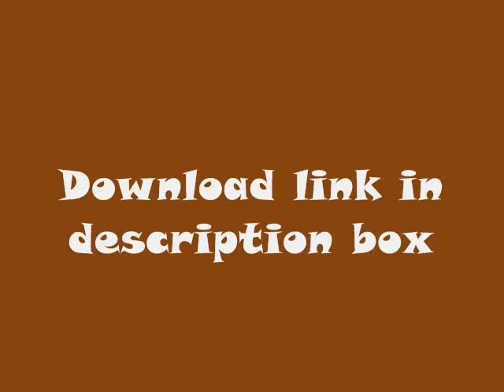The Sims 3 - Terracotta Home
Terracotta colours are predominent in this 1 bedroom home. Features include:

1 Bedroom
Pool & Hot Tub
Outdoor entertainment area
Large home garden area
Basement
Laundry
2 bathrooms
Single carport